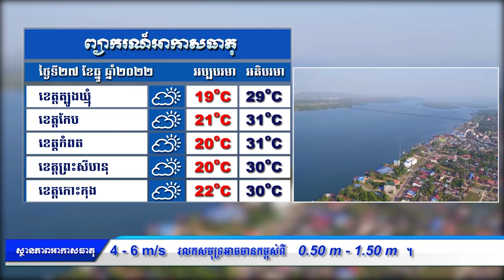ព្យាករណ៌អាកាសធាតុ សម្រាប់ថ្ងៃទី២៧ ធ្នូ ២០២២